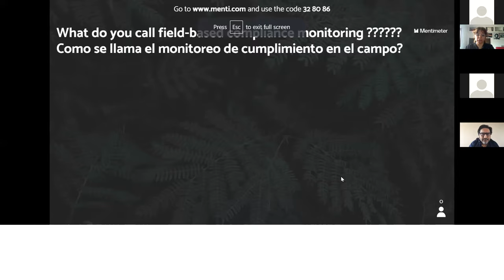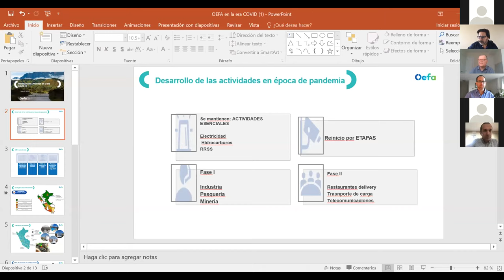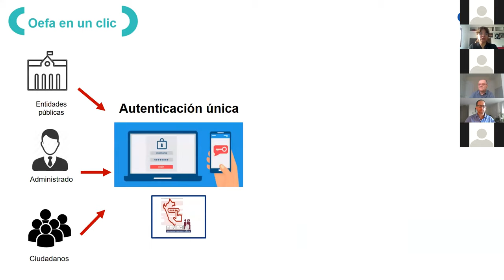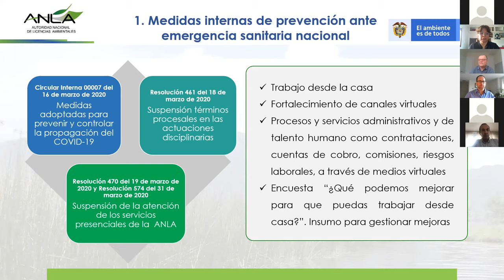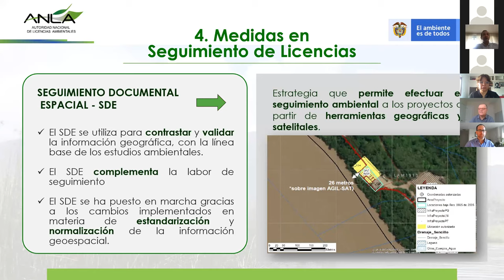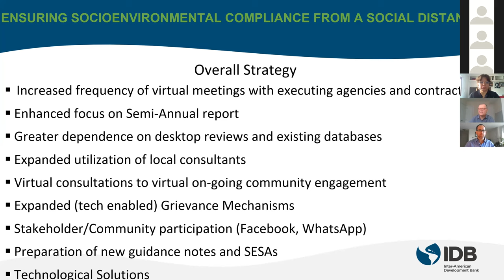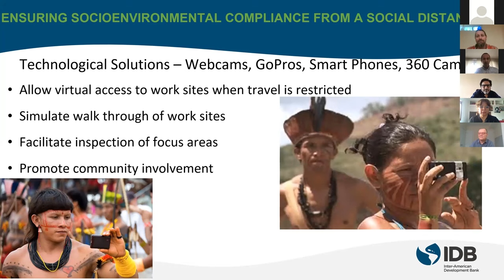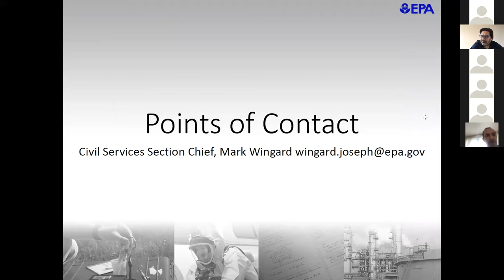Fiscalizando el cumplimiento socioambiental implementado el distanciamiento social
La pandemia del coronavirus ha impactado severamente todos los aspectos de la vida en América Latina y el Caribe, incluyendo la manera en la que los gobiernos conducen sus funciones principales.  Las evaluaciones de impacto ambiental y social, el licenciamiento y la fiscalización no son excepciones. Los gobiernos de todo el mundo han realizado cambios urgentes en sus operaciones para acomodar las restricciones producto de la batalla contra Covid-19. Durante las próximas cuatro semanas, los expertos analizarán cómo se están adaptando sus programas y qué podemos llevar a cabo en este momento de crisis.

En la sesión de esta semana, estaremos abordando el tema de como Fiscalizar el cumplimiento socioambiental implementando el distanciamiento social. Con restricciones de viajes y acercamiento social, visitaremos las alternativas para hacer inspecciones ambientales y monitoreos de cumplimiento cuando una crisis previene la presencia física.

Moderator:
Cristian Pérez Muñoz

Panelistas:

Ingeniero Rodrigo Suárez Castaño, Director General de la Autoridad Nacional de Licencias Ambientales (ANLA), Colombia
Tessy Torres, Presidenta, Organismo de Evaluación y Fiscalización Ambiental de Perú (OEFA)
Erica Canzler, Directora, Centro de Investigaciones de Fiscalización Nacional, Agencia de Protección Ambiental de los Estados Unidos (US EPA)
4 de junio 2020